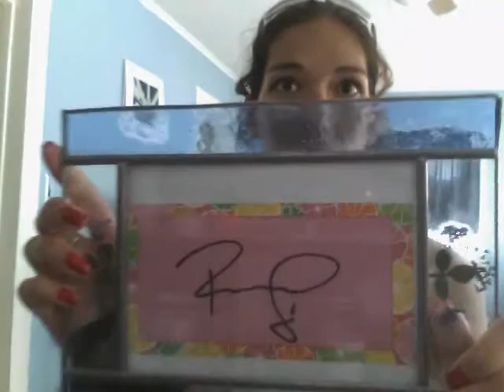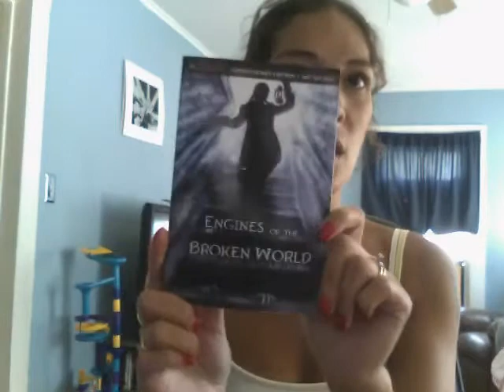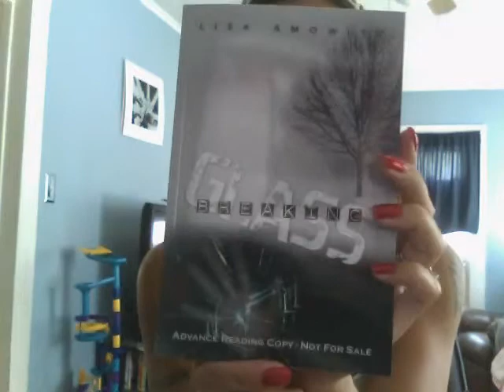Weekly Recap / Stacking the Shelves (60)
Where I'm spazzing out because I met Robert Downey Jr. I do show what books I got though.